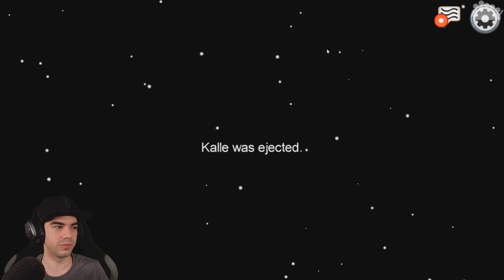AMONG US mit PietSmiet & Freunde #23 - Der Verdacht fällt plötzlich auf mich 😲 - Lets Play Among Us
► Weiter geht es mit der großen Truppe rund um Chris, Jay, Sep, Dhalu, Kalle, diZee, Mike, Maxi, Sven und unserem rAii.

► Plattform: PC
● Verwendete Eingabegeräte: Logitech G502 & Logitech G910
● PC-Hardware des Aufnehmenden:
• System: Windows 10 Pro
• Prozessor: Intel Core i7-8700k @ 3,7 GHz
• Arbeitsspeicher: 4x8,0 GB Corsair Vengeance RGB DDR4 3600MHz
• Mainboard: ASUS ROG STRIX Z370-F GAMING
• Grafikkarte: ASUS ROG STRIX GeForce RTX 2080 TI OC Gaming
• Netzteil: be quiet! Pure Power 10 (700 Watt)